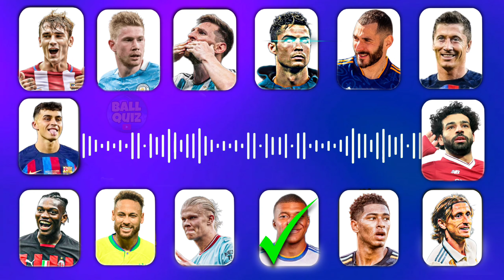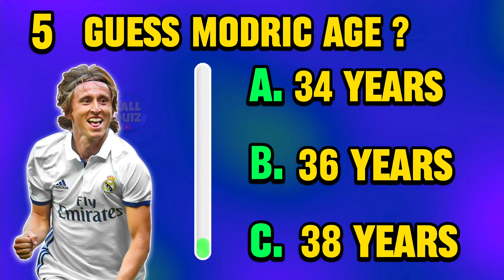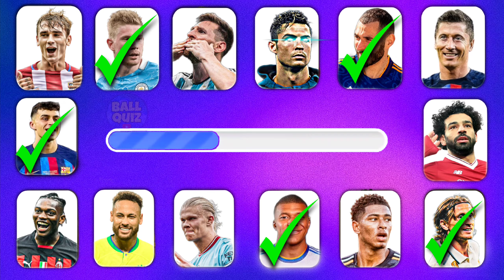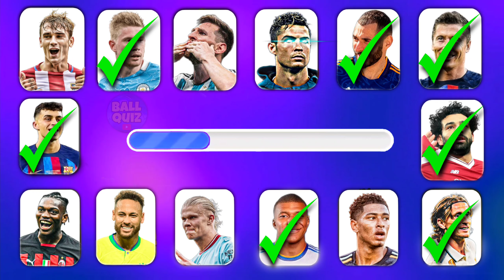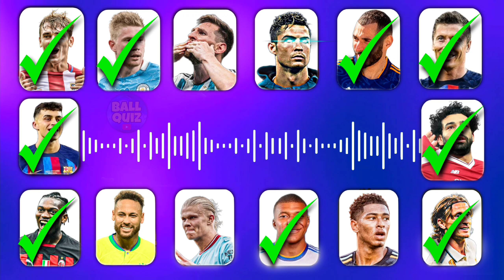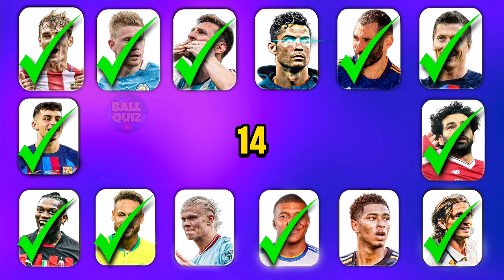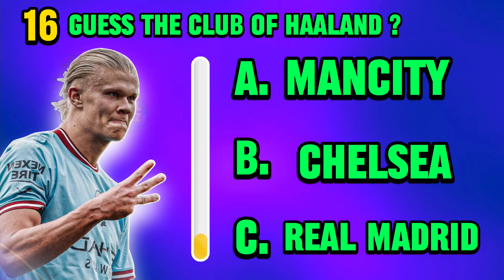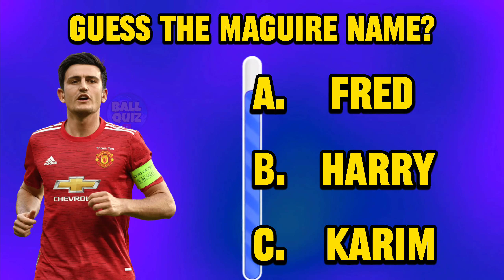* CLUB + NATIONALITY + JEARSY NUMBER * | Guess The Player By His Song 🎵 🔥 ( 🇵🇹 🇦🇷 )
Like the video : you win 🏆

Comment :  You win this emoji 😍

TAGS & ABOUT CHANNEL :

ball quiz

football quiz,
football quiz 360
football quiz Channel
guess the emojis football player
guess the player by his hair

WARNING  ⚠️

You Can REACT On My Videos But You Must SAY MY CHANNEL ID IN YOUR VIDEO 👍❤